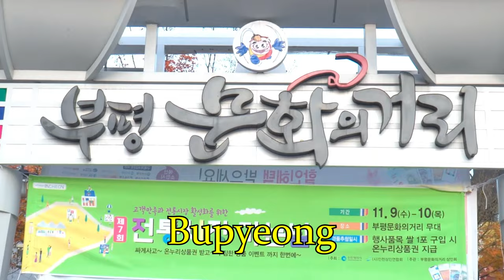Korean Girl FELL On Ground!! The Craziest Screams Ever. | GIANT BEAR PRANK